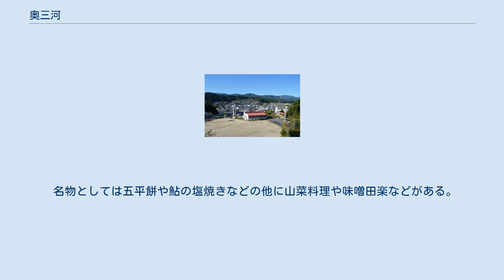奥三河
設楽町奥三河郷土館や奥三河総合センターがある北設楽郡設楽町 奥三河（おくみかわ）は、旧三河国北東部の山間部を指す地理的概念である。
 奥三河が指す範囲は明確ではなく、曖昧な概念であるとされる。
北設楽郡を奥三河の中心とすることには異論がないとされる。
 中世には現在の北設楽郡北部までが加茂郡であり、また現在の新城市中心部も設楽郡だった。
 今川氏・徳川氏の資料によると、室町・戦国時代には三河国渥美郡が奥郡と呼ばれていた。
設楽郡が奥三河であるという主張は近年になって造作されたものとされる。
奥三河の呼称が初めて文献に言及されるのは、1900年に奥三河同人誌文学館から刊行された「許呂母」とされ、この文献では豊田市の中心部である衣（ころも）を指していた。
 天竜奥三河国定公園の指定以降、東三河側の南北設楽郡のみを奥三河と称すると言う主張がなされるようになった。
これに対して西三河側では、新城市・北設楽郡との区別のため「北三河」の名称を使う団体が出始めている。
 奥三河はかつて加茂郡や設楽郡と呼ばれた地域であり、平安時代から高橋新荘（足助荘）、設楽荘（富永荘）として荘園開発がなされ、境川が境界になっていた。
16世紀まで現在の長野県根羽村は信濃国ではなく奥三河加茂郡であった。
 戦国時代末期、徳川氏の三河家臣団のうち山家三方衆の本拠とした地域である。
 伝統的に農業・林業が盛んな地域であるが、平地に乏しいため零細規模の農家が多い。
設楽町ではかつて木炭加工も盛んに行われた。
 近年では足助町の香嵐渓や新城市（旧鳳来町）の鳳来寺山、湯谷温泉など自然を活用した観光業にも力が注がれている。
 名物としては五平餅や鮎の塩焼きなどの他に山菜料理や味噌田楽などがある。